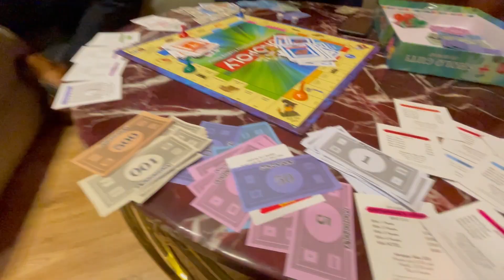Kazani Resorts | Simli Dam | Islamabad | Vlog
Kazani resorts are an emblem of luxury living. A modern lifestyle, reflected through 2,3, and 4 kanals of lush green resort villas, offering a gloriously vivid view of the mountains and nature. The Villas offer the perfect synthesis of an eco friendly landscape, employing cutting edge modular design. This allows the integration of greenery into refined living.

I shot this video on Iphone 12 everything is straight out of camera no color grading or 3rd party app used for recording. For cinematic part of resort used Zhiyun smoothQ gimbal. Talking parts were shot with front facing camera but I really loved the quality in perfectly lit environment.

What do you think about such vlog?
Less cinematics and more talking, let me know in comment section.

Stay safe!